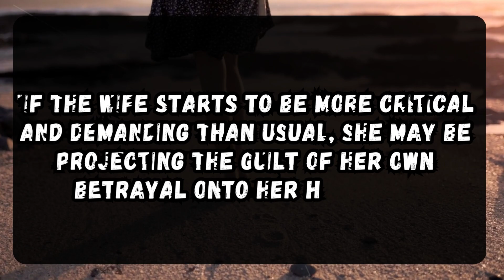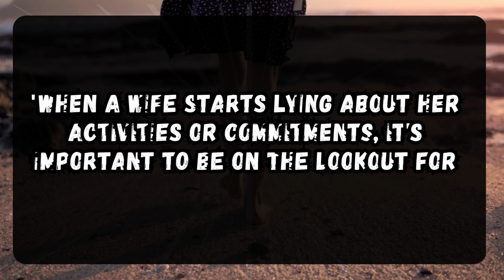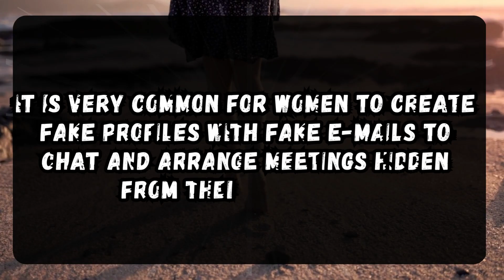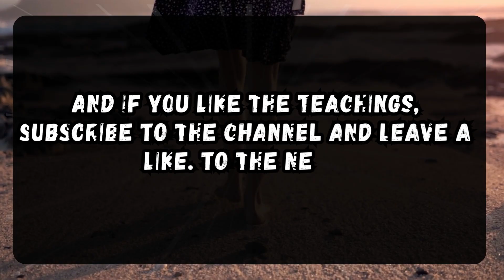🔥SIGNS THAT YOUR WIFE IS GIVING TO ANOTHER MAN. - 1% BEST CLUB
- The purpose of this video is to let as many men as possible know, tell them what women think, do, and all men who understand this are good with women, so please help by sharing and commenting.